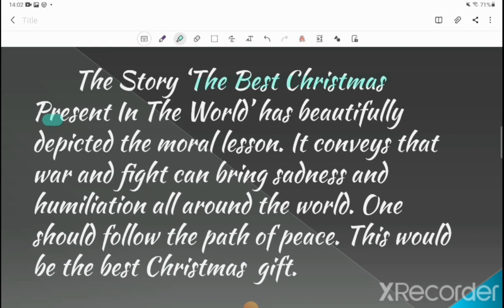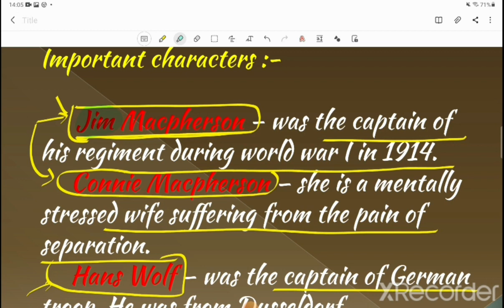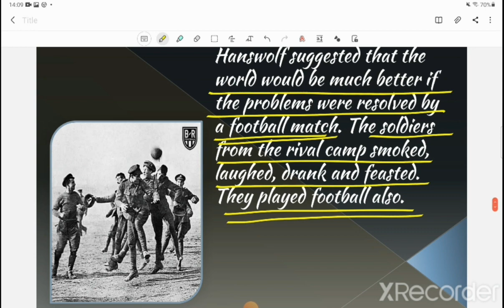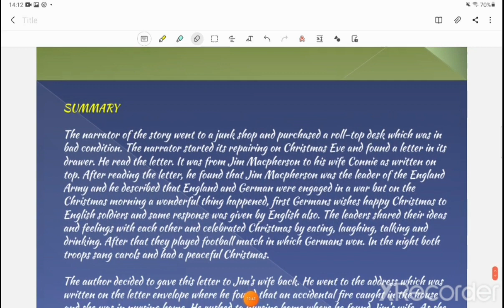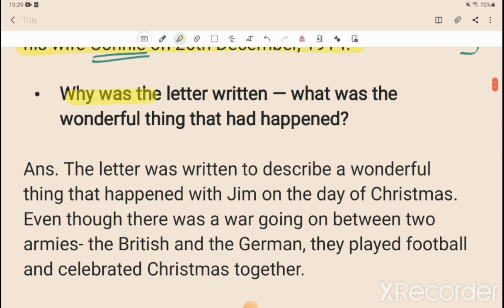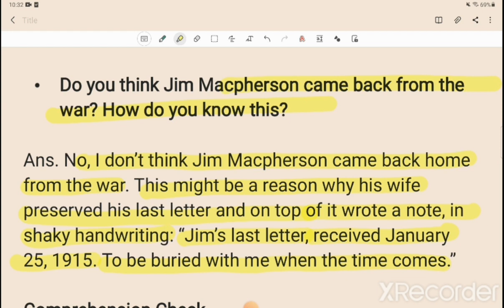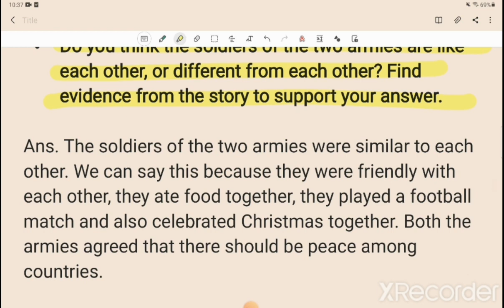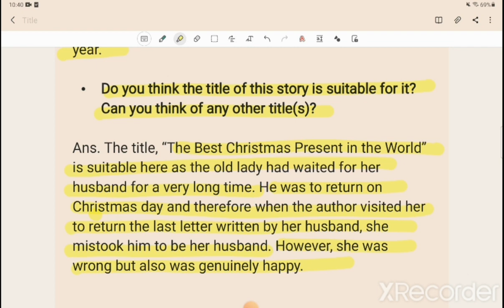Class8 English chapter 1 Best Christmas Present in the World SUMMARY +Ques/ans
Class8 English chapter 1 The best Christmas present in the world Summary +Quesans